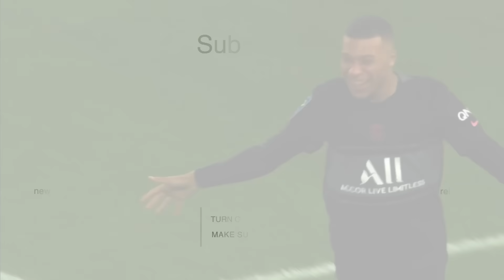香川真司がドルトムント相手に途中出場するとこうなる